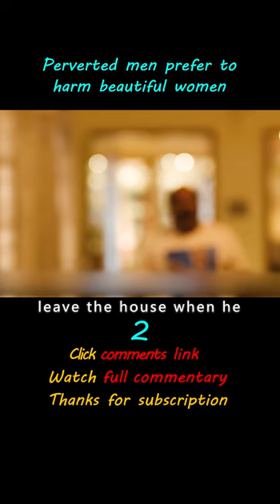"Psycho"-shorts2/3 shorts film crime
"Psycho"-Perverted man prefer to harm beautiful women
Summary：A man suffering from a visual impairment tries to save the object of his affection from the hands of a serial killer. The killer's mental state is disturbing, and the dark story behind it emerges.